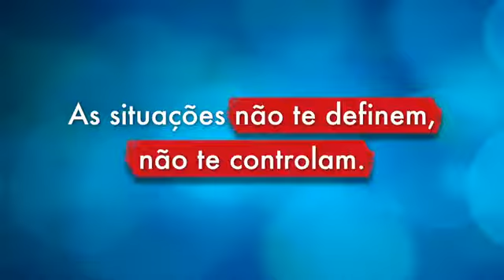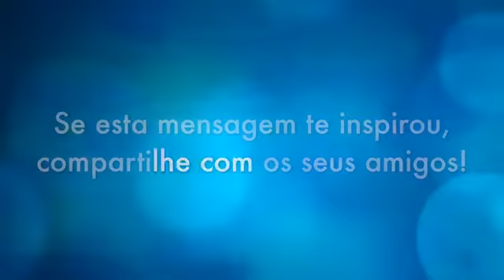de força fé e esperança Gratidão a Deus.